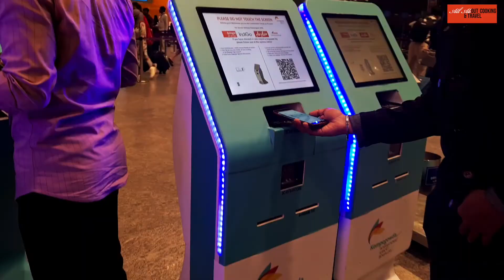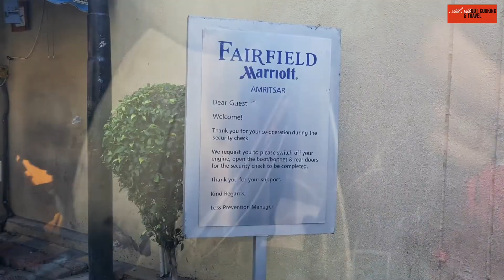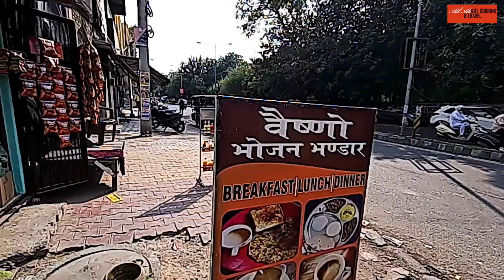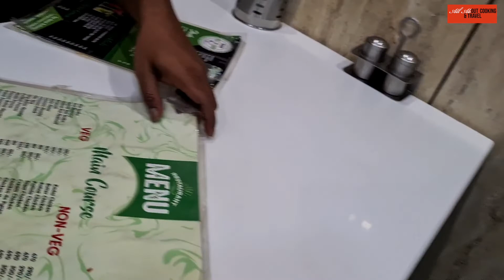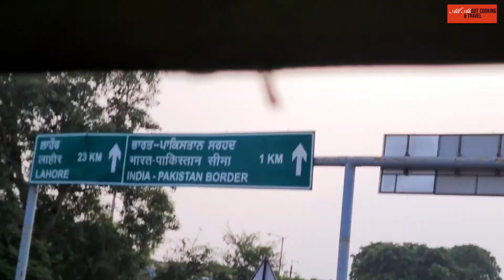Bangalore to Amritsar Vlog | Attari- Wagah border, hotel, food, Amritsar , Punjab - Part 1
In this video, I share my travel experience from Bangalore to Amritsar with you all , Hope you all like this video. If you like this video don't forget to Like, Share, Subscribe my channel : All About Cooking And Travel
And do comment if you have any queries.

Top 16 places to visit in Amritsar | Timings, Tickets and Complete travel guide of Amritsar |

Amritsar Tourist Places | Amritsar Tour Plan & Amritsar Tour Budget | Amritsar Tour Guide

Shree Krishna Janmashtami VLOG 2022

My evening to night routine

Bhel Puri Recipe | Chatpata street

Day out with family for lunch & grocery

My 6:00am morning routine + kids lunch

# Enjoy this video With Your Family And Friend's..

Facebook Page : All About Cooking And Travel